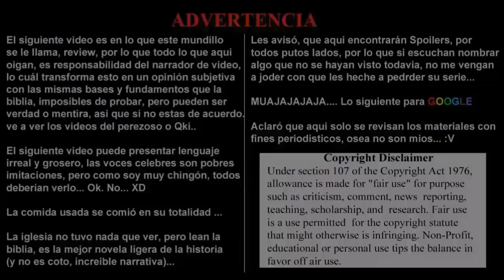Audiobook, Light Novel 128.- El Amo De Todo. Volumen 3: La Valquiria Sangrienta. Cap. 1 Parte 4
Avanzamos con más capítulos de la novela de Overlord en esta semana.

Turno del Volumen 3.

"Shalltear Bloodfallen ha sido liberada con todo su frenesí...

Les va a encantar el capítulo..."

Overlord. Vol. 03

Senketsu no Ikusa Otome. 01 Part 4

Autor: Kugane Maruyama

Ilustrador: So-bin

Traductor: Mr.Otaku-ZoneMx

Adaptación a Loquendo: KyoUnlimited

Nuevo Agregado
Yu-Gi-Oh!: Duel Links y YgoPro:
Otaku-ZoneMx

Otaku-ZoneMx Project

The Blogs